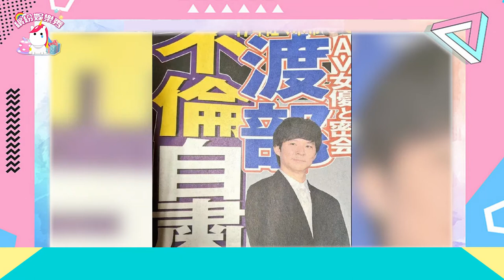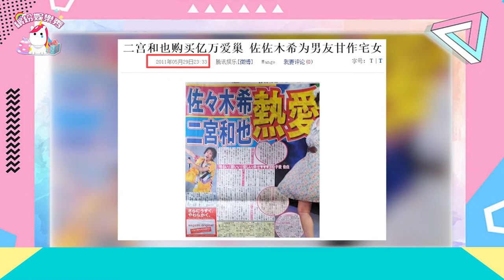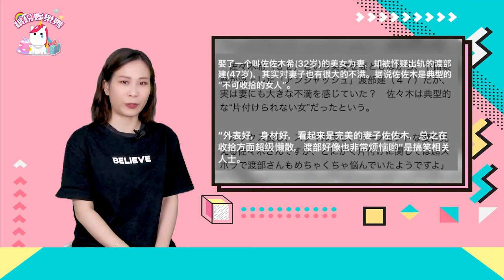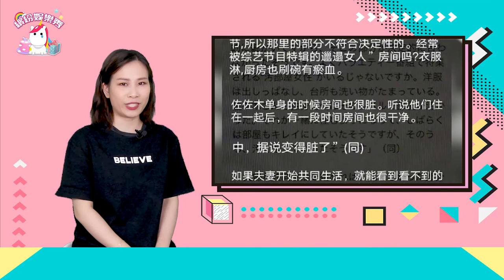比羅志祥還渣的人出現了！廁所約炮，老公出軌后的內容曝光!【繽紛娛樂秀】